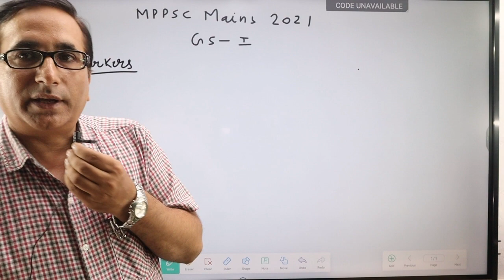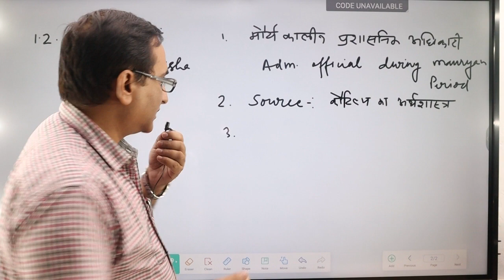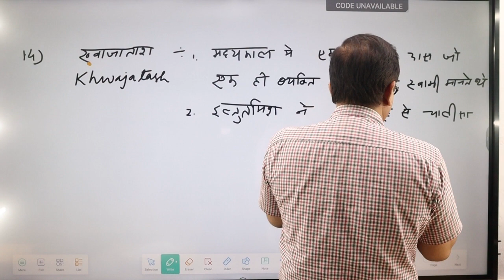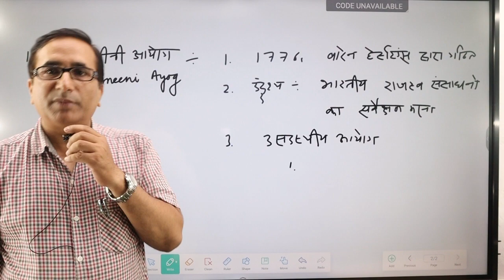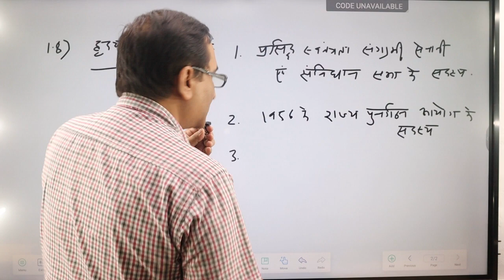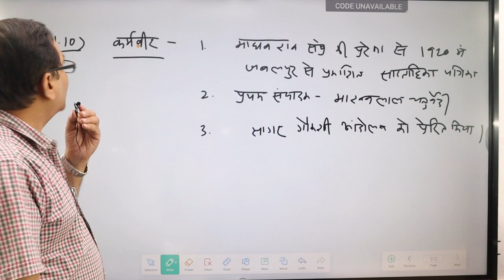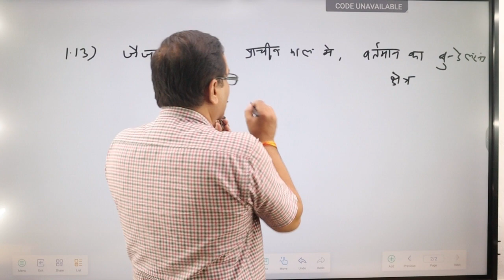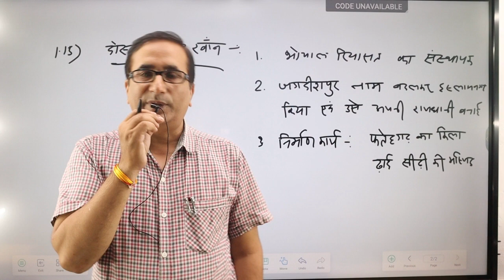MPPSC MAINS 2021 GS 1 PART A 3 MARKER SOLUTION mppsc2022 mppsc mains#mppsc2023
इस विडिओ मे एम पी पी एस सी 2021 मुख्य परीक्षा के पेपर 1 पार्ट A के 3 मार्कर प्रश्नों को सटीकता के साथ हल किया गया है । अभ्यर्थी इस विडिओ को देखकर , 3 मार्कर प्रश्नों को हल करने की अप्रोच को समझ सकते है